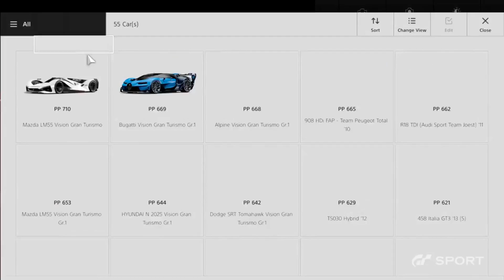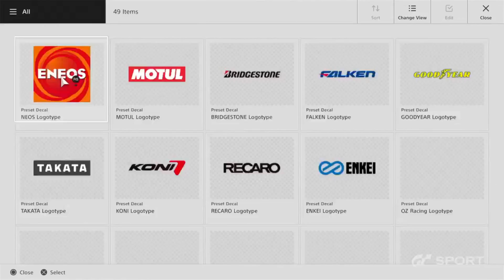Gran Turismo Sport - Gameplay Unveil Trailer | PS4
Welcome to the future of motorsports – the definitive motor racing experience is back and better than ever only on PlayStation 4.

Gran Turismo Sport is the world’s first racing experience to be built from the ground up to bring global, online competitions sanctioned by the highest governing body of international motorsports, the FIA (Federation International Automobile). Create your legacy as you represent and compete for your home country or favorite manufacturer through multiple race class, including GT3, Prototype, Rally, and more.

Thanks